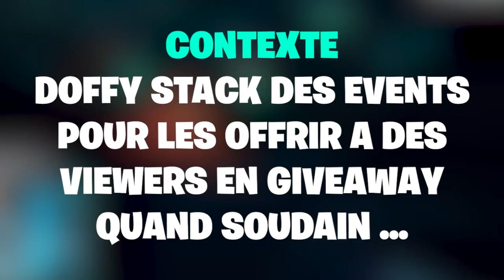ON A FAILLI PERDRE 8H DE FARM ! (ne jamais abandonner) - Sea of Thieves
👉 Même après avoir coulé avec 8 heures de farm, il ne faut jamais abandonner ! 😎🏴‍☠👑

🏴‍☠ Vous aussi prenez part à l'aventure en rejoignant la DOFFY CORP avec les liens ci-dessous ! Le roi des pirates n'attend plus que vous ! DoffyCorp​​​​​​​​​ 💙

✅ MON SETUP ✅

🖱 Tapis de souris

🏴‍☠ Jeu Sea of Thieves

⚠ IMPORTANT : Vous pouvez totalement utiliser un de ces liens pour commander un article ne faisant pas partie de cette liste. Je toucherais alors une commission sur votre achat sans aucun impact sur le prix que vous allez payer. Merci ! 💙

⁍ Monteur : Doffy
⁍ Miniature : Doffy
⁍ Gameplay : Doffy